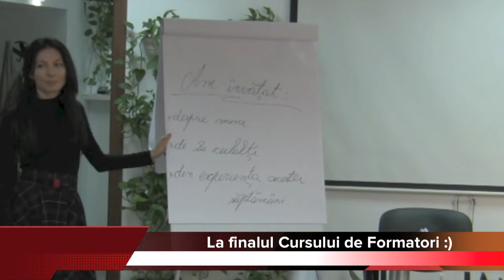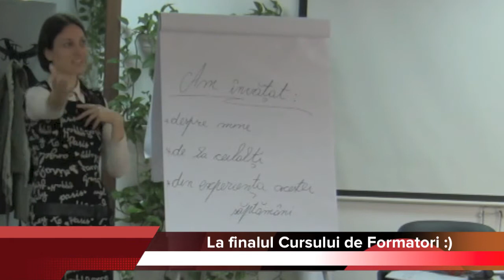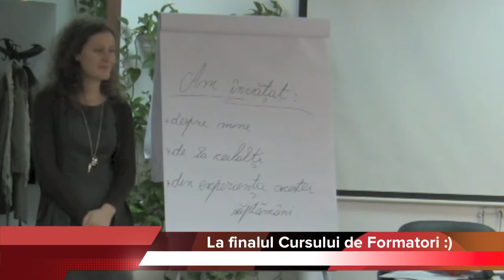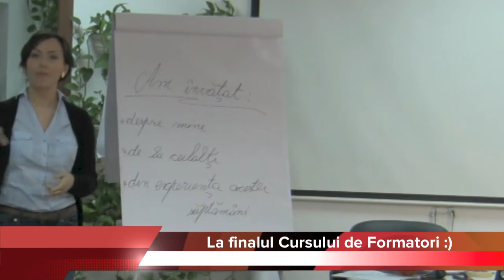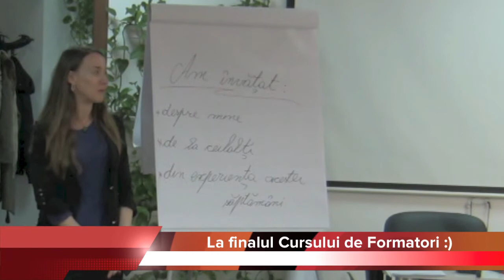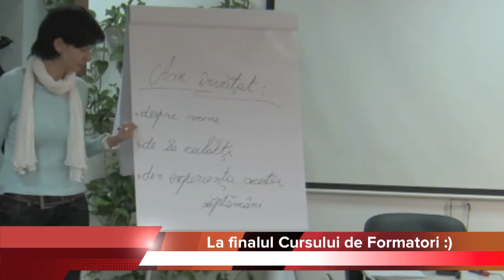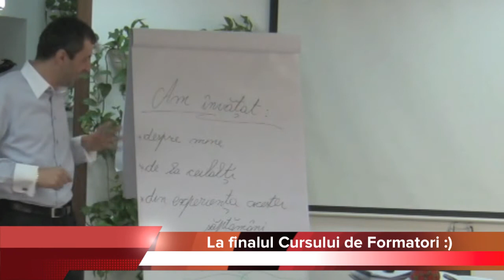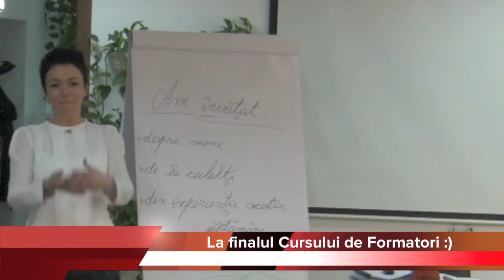Ce spun participantii? Curs Formator Extreme Training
Extreme Training livreaza cursul de formator (TOT) intr-o forma inedita dupa o formula inventata de managerul companiei, Marian Rujoiu. Pe cat de sceptici sunt participantii la inceput pe atat de mult realizeaza progresul fabulos pe care au ocazia sa-l faca in pregatirea unei sesiuni si livrarea acesteia. Pana in prezent sutele de participanti au apreciat "formula magica" Powerful Trainers precum si trainerii alesi sa livreze in acest format eficient.
Simplu, daca vrei sa devii un trainer bun, de aici ar fi bine sa incepi! Si daca livrezi deja, indraznim sa credem si avem convingerea ca te va ajuta foarte mult!

Extreme Training - Imposibilul devine posibil!